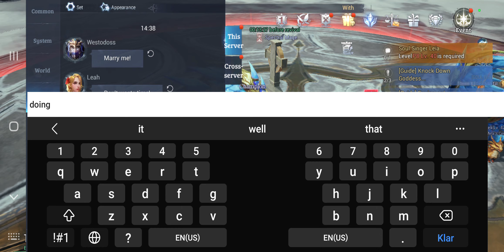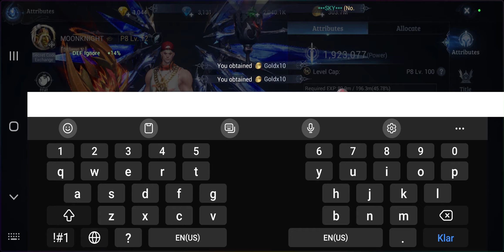MU ORIGIN 3: MAGIC MAGUS,DEAMON SOUL,AWAKENING,PVP PETS. WILL SEND YOU TO JEASUS IF U ARE FAILURES